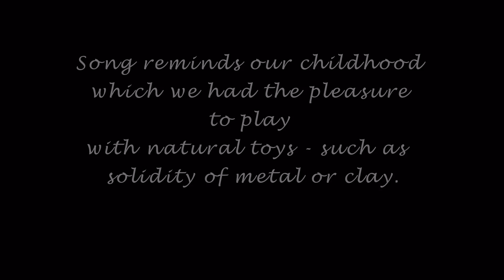Baninnepa Podi Donita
This takes us back to our childhood.